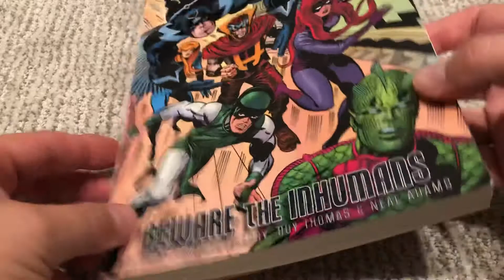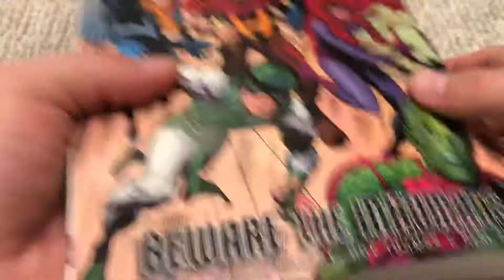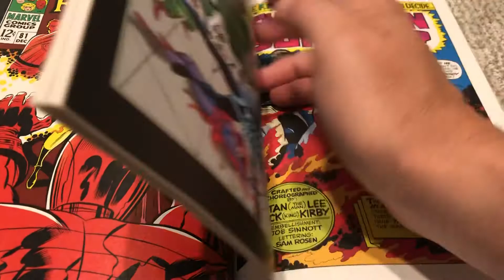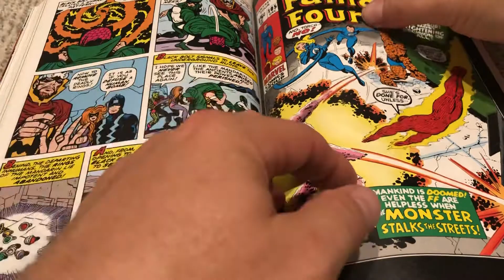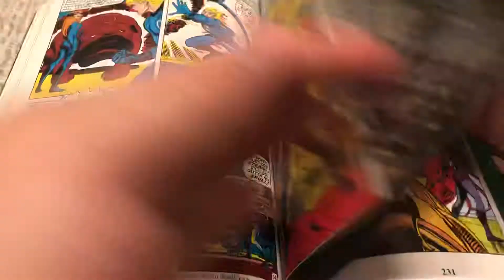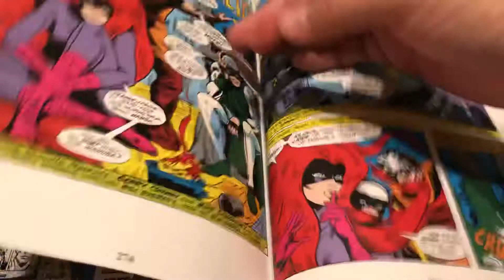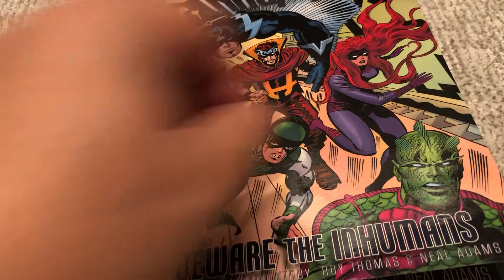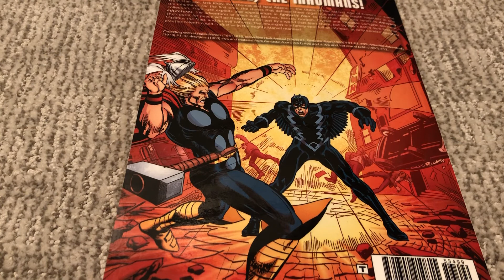The Inhumans: Beware The Inhumans Review